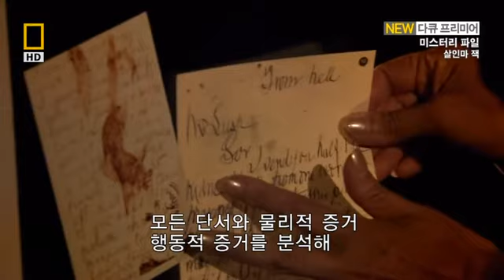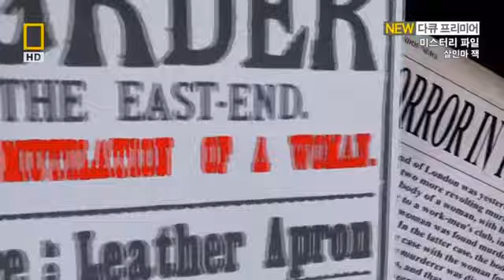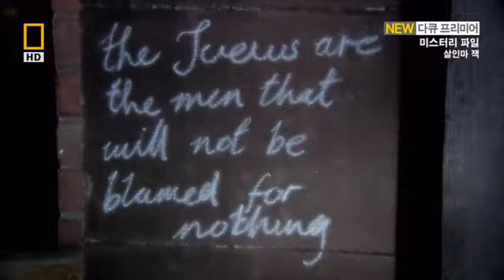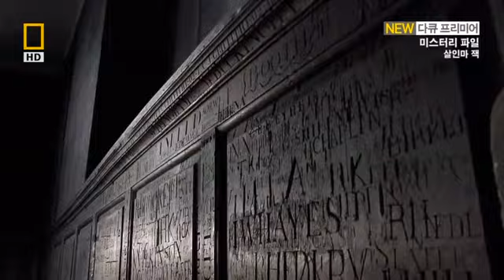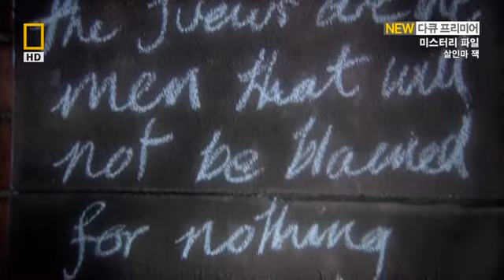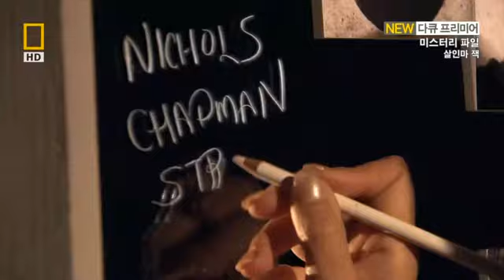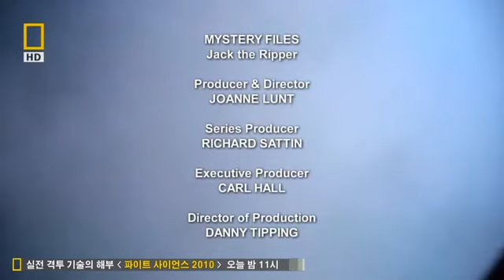미스터리 파일 E10 살인마 잭 HDTV